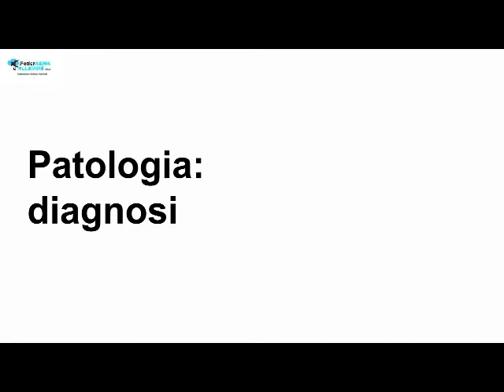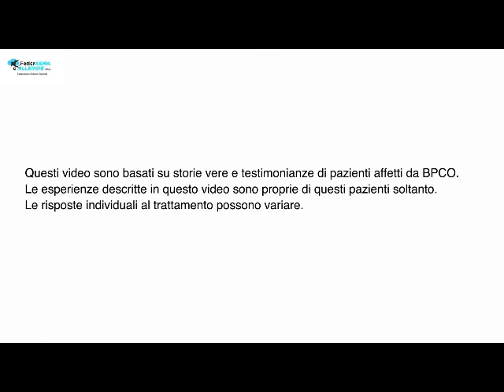BPCO - Il momento della diagnosi